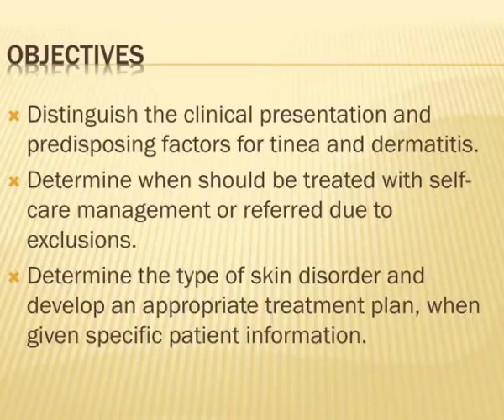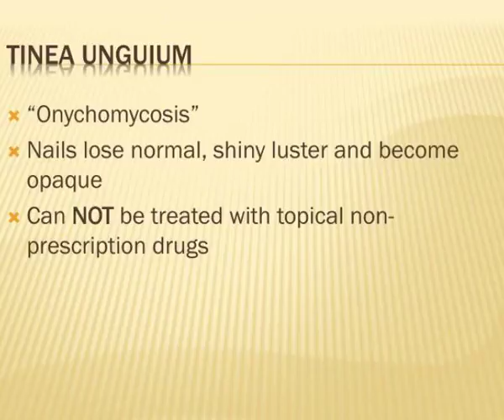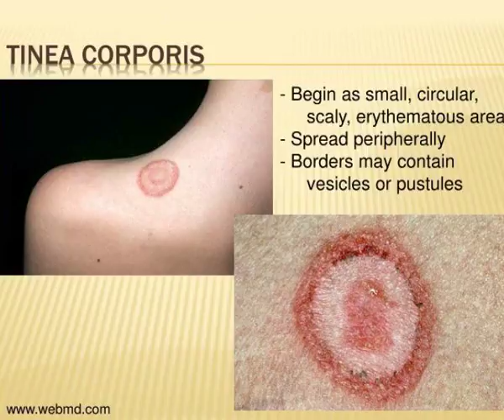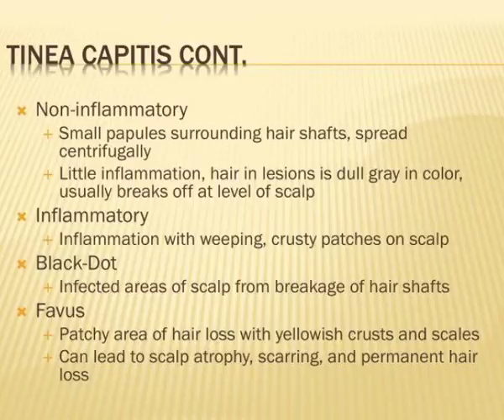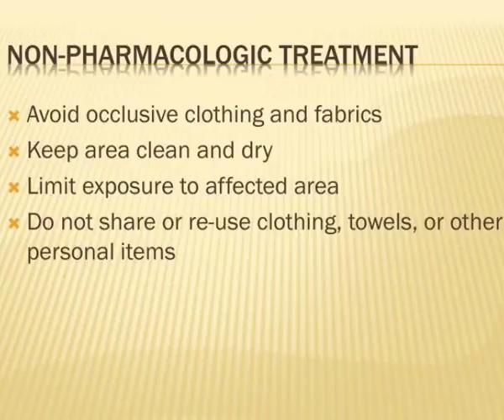tinea and dermatitis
Jeremy McCourt,  Pharm.D .   04/21/2011.  Tinea and Dermatitis.  Distinguish the clinical presentation and predisposing factors for tinea and dermatitis.  Determine when should be treated with self-care management or referred due to exclusions. Slideshow 3212213 by dudley